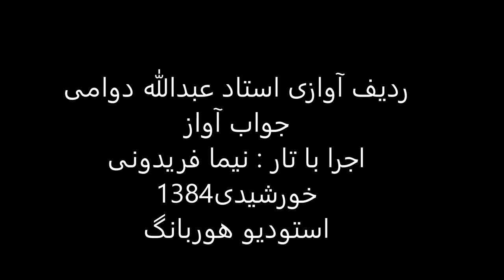جواب آواز استاد عبدالله دوامی تار نیما فریدونی 1384 راست پنچگاه راک کشمیر